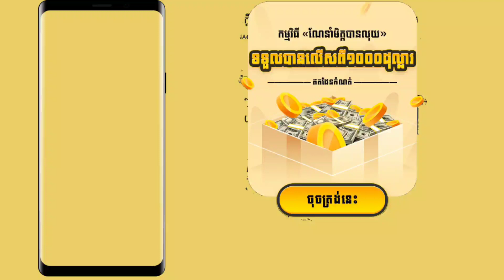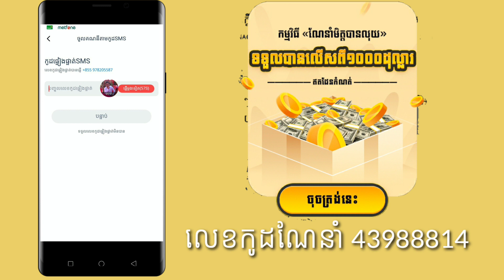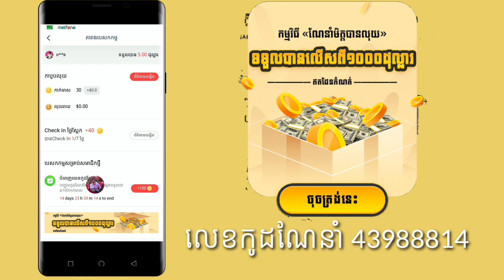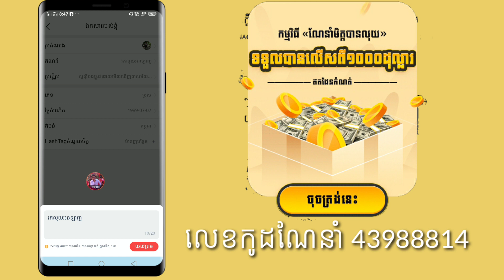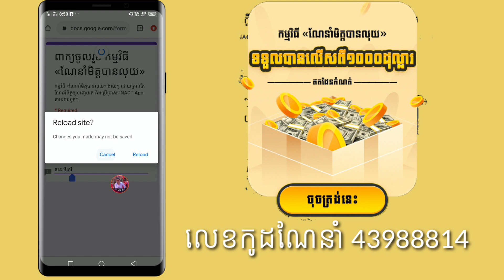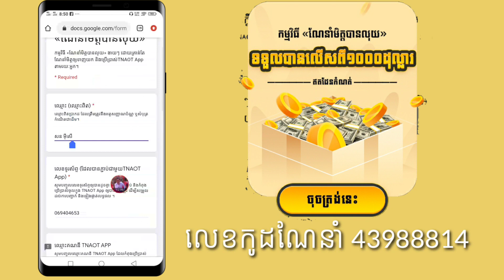ប្រម៉ូសិនថ្មី!របៀបរកលុយឲ្យលើសពី1000$ពីកម្មវិធីត្នោត|make money 1000$ with Tnoat App.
លេខកូដណែនាំ:43988814